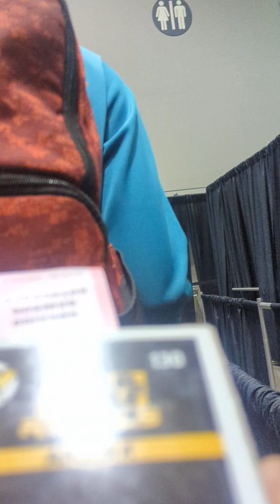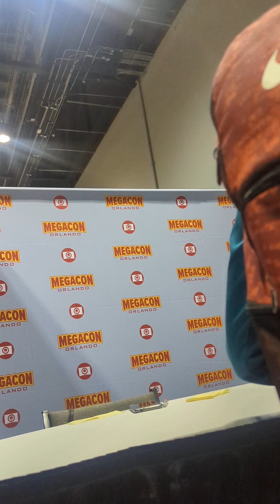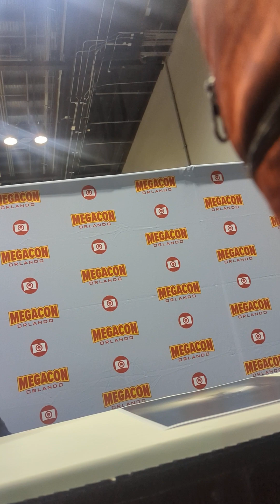Rosario Dawson! megacon 2023